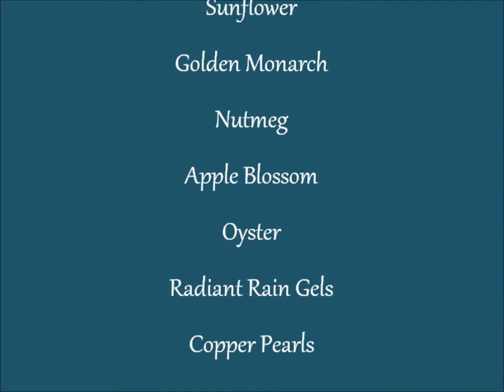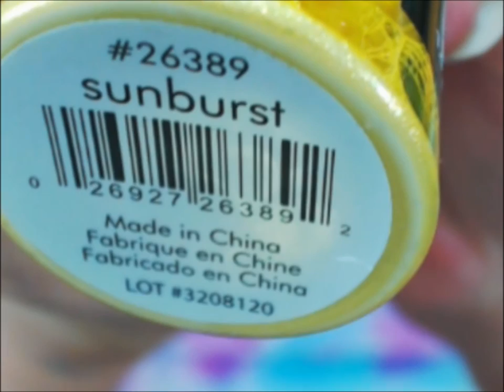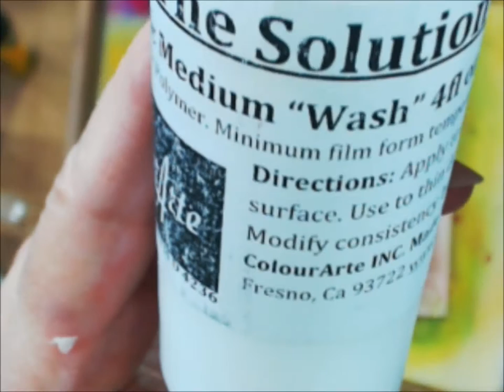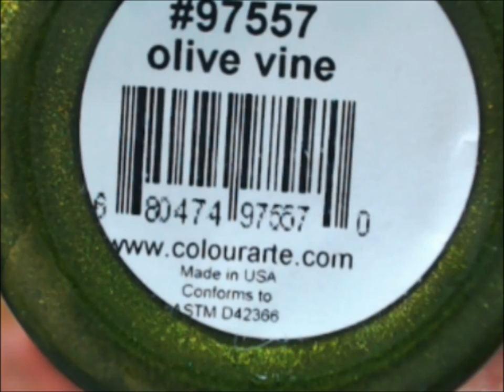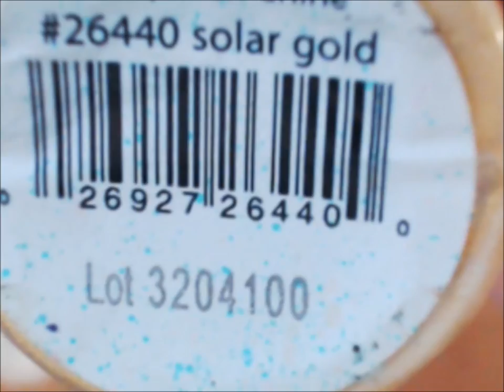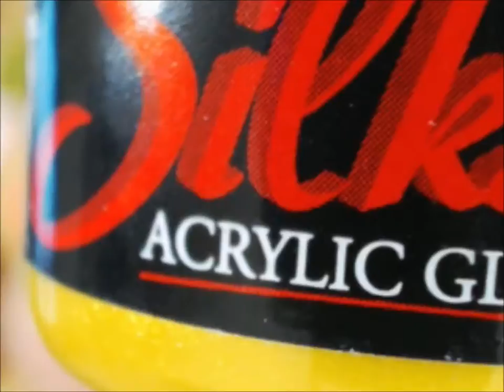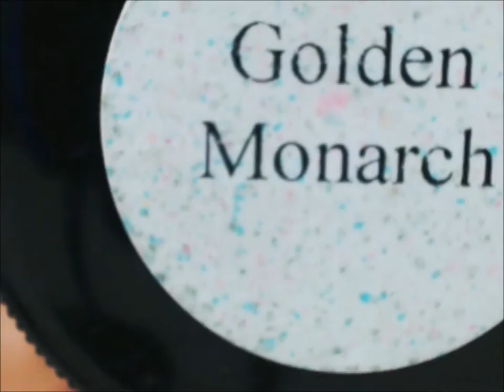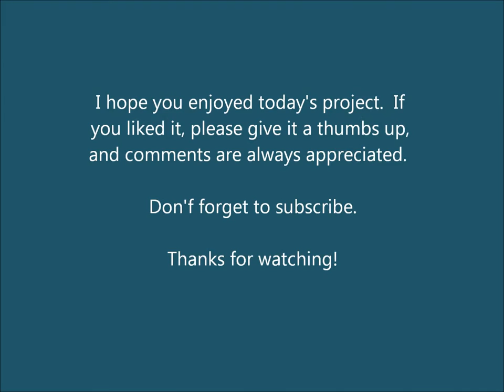Mixed Media Canvas with ColourArte: Grateful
Learn lots of techniques using the ColourArte products in your mixed media art.  A complete list of supplies used can be found below.

ColourArte Supplies Used:
The Solution Acrylic Wash Medium

Radiant Rain Daubers
Solar Gold
Mediterranean Blue

Radiant Rain Shimmering Mists
Bashful Blue
Fern
Sunburst
Ginger Flower

Silks Acrylic Glazes
Olive Vine
Sunflower
Golden Monarch
Nutmeg
Apple Blossom
Oyster

Radiant Gels Dimensional Paint
Copper Pearls

Other supplies used:
8x8 Canvas panel
Wood Frame
Grateful wooden word
White crackle paint
Clear crackle glaze
Prima Baroque Mold 2
Light air dry clay
Blending Tool
Twisted brown metallic wire
Brown chalk ink
TCW Grandma's Doily stencil
Brooch (Hobby Lobby)
Tacky Glue

for more information about ColourArte products.